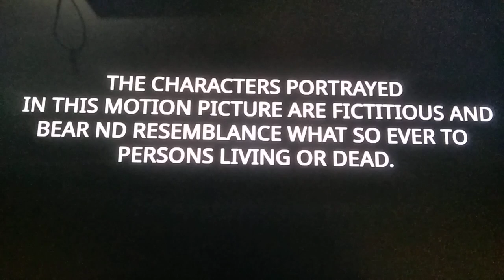(Reupload) Tatake Films International (2000 Chindia)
Taken From Okasa LAS OLAS

This logo is collected from various sources and serves as merely a memories